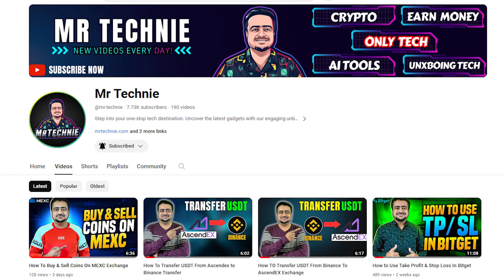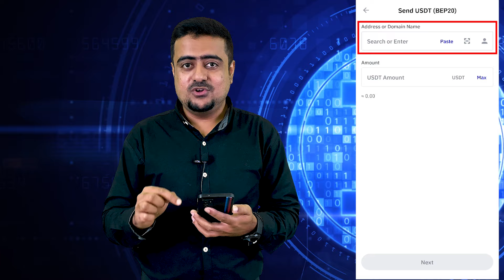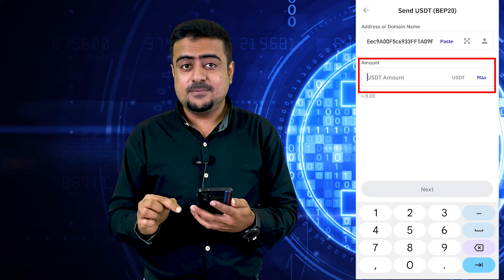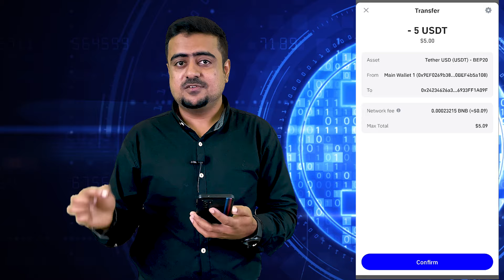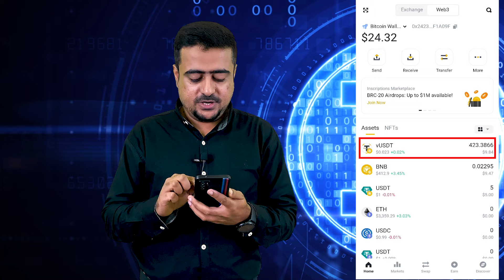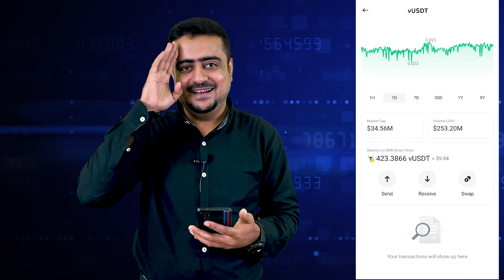How To Transfer Crypto From Trust Wallet To Binance Wallet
Learn the easy steps to transfer your cryptocurrency from Trust Wallet to Binance Wallet! 🚀 This quick tutorial will guide you through the process, ensuring a smooth and secure transfer. Perfect for beginners and seasoned users alike. Don't miss out on managing your crypto effectively! 💼🔒